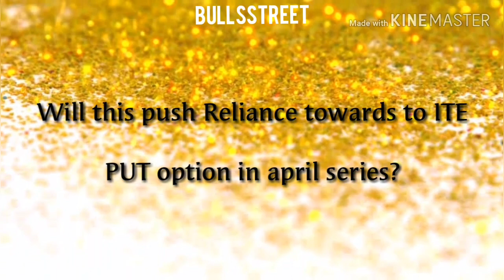BullsStreet Option Makers